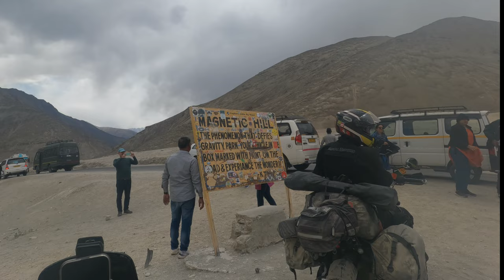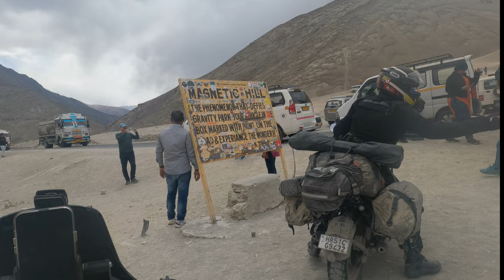LEH TO DRASS PART1 MOST BEAUTIFUL ROAD EVER FOREVER || EP-11 | LEH2022 # ZANSKAR2022